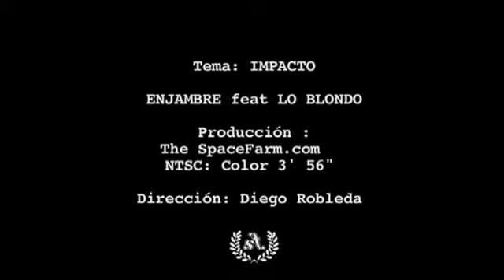Enjambre Impacto video oficial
De lo mejor de esta banda